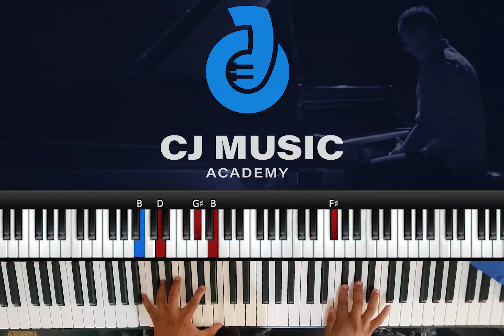How to play "YESU JINA LA KUAMINIWA" By Zoravo PIANO TUTORIAL 🎹🔥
Facebook: Caleb Julius | CJ Music